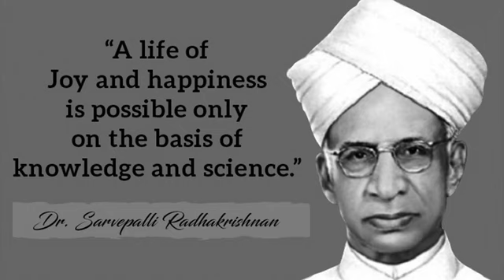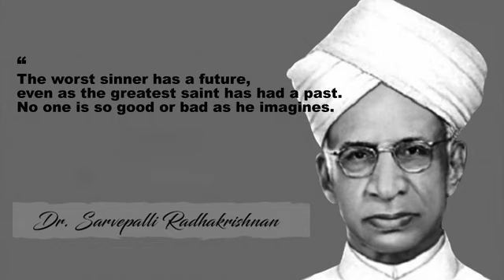Dr. Sarvepalli Radhakrishnan Quotations - Teachers Day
As an academic, philosopher, and statesman, Sarvepalli Radhakrishnan (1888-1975) was one of the most recognized and influential Indian thinkers in academic circles in the 20th century.

Sarvepalli Radhakrishnan (5 September 1888 – 17 April 1975) was an Indian philosopher and statesman who was the first Vice President of India (1952–1962) and the second President of India from 1962 to 1967.

Radhakrishnan has been held up in academic circles as a representative of Hinduism to the West. His lengthy writing career and his many published works have been influential in shaping the West's understanding of Hinduism, India, and the East.

Here are some inspiring quotes by Sarvepalli Radhakrishnan.

Human nature is fundamentally good, and the spread of enlightenment will abolish all wrong.

Death is never an end or obstacle but at most the beginning of new steps.

A life of joy and happiness is possible only on the basis of knowledge and science.

When we think we know, we cease to learn.

To look upon life as an evil and treat the world as delusion is sheer ingratitude.

The prophets of spirit make history just by standing outside history.

Tolerance is the homage which the finite mind pays to the inexhaustibly of the Infinite.

The true teachers are those who help us think for ourselves.